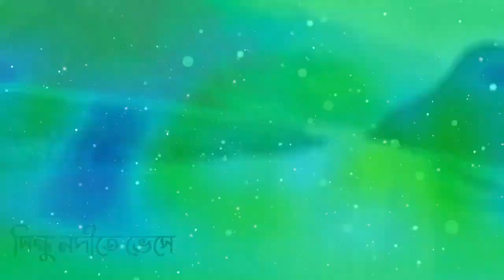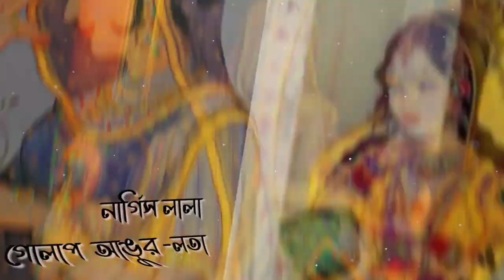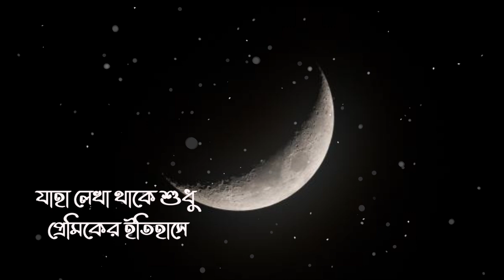Nurjahan Nurjahan | A composition by Kazi Nazrul Islam | Nazrul Geeti | Chandrabali Rudra Dutta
প্রেম, কলঙ্ক, ইতিহাস- সব মিলে মিশে গেছে নূরজাহানের গল্পে। ইতিহাসের নূরজাহান এবার সুরের দেশে গল্প হয়ে ধরা দিয়েছেন... আসুন ইতিহাসকে ছুঁয়ে দেখি, নূরজাহানের প্রেমকে ছুঁয়ে দেখি।

Love, Hatred, History - all lies entangled in the story of Nurjahan. From the pages of history, Nurjahan has taken shape into a lyrical story. Enjoy through this musically lyrical journey.

Song: Nurjahan Nurjahan
Vocal : Chandrabali Rudra Dutta
Recorded by : Gautam Debnath, at Kusum Studio

Chandrabali Rudra Dutta
Chandrabali rudra dutta songs
cover song
chandrabali rudra dutta songs collection
Nurjahan Nurjahan
music video
bengali music
nazrulsangeet
nazrulgeeti
best nazrul geeti collection
popular nazrulgeeti
bengali classic music
best songs of kazi nazrul islam
bengali songs of nazrul
bengali nazrul geeti
tribute to kazi nazrul islam
kazi nazrul islam
nazrul islam
bengali songs
best bengali hits
bangla gaan
hits of nazrul islam
bidrohi kobi
nazrul songs bengali
nazrul covers
best bengali song
top10 nazrul geeti
popular nazrul geeti collection
latest bengali song
nazrul songit bangla song
nazrul geeti songs